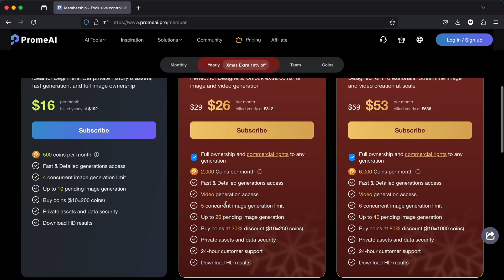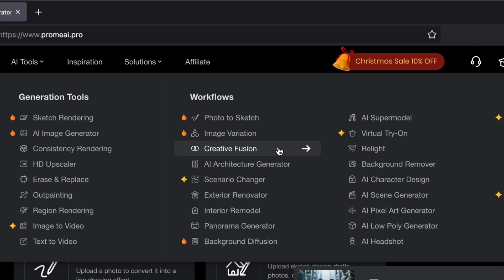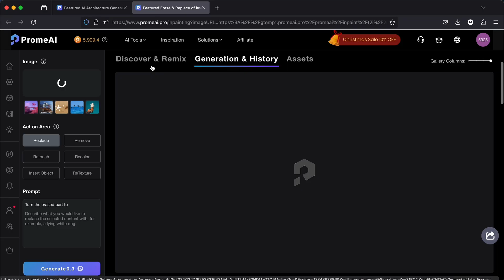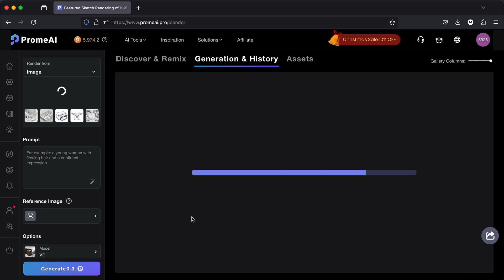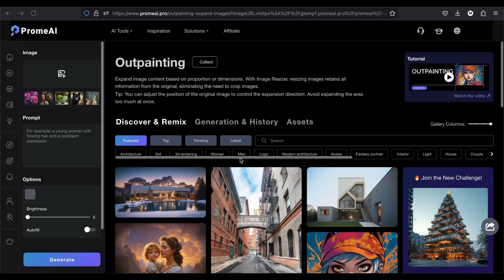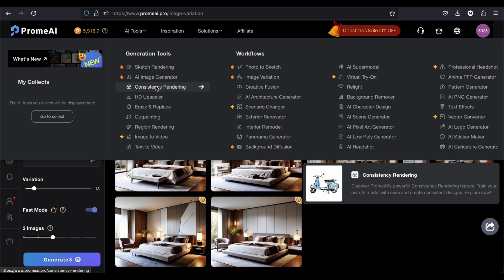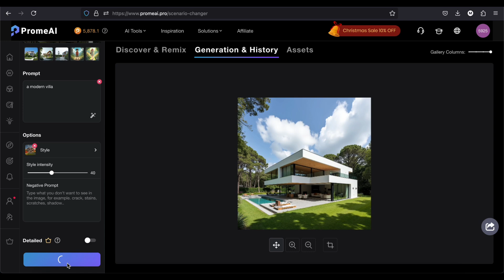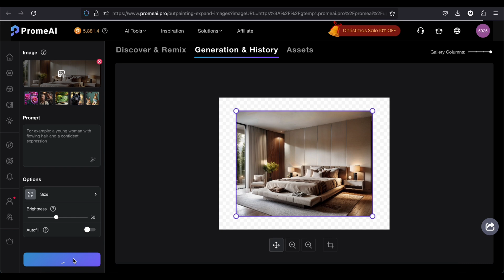10 ways ARCHITECTS can use PromeAI - Tutorial & Review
From Sketches to renders, drawings and videos, while being able to replace, to upscale, to outpaint and to train your own style, PromeAI gathers a lot of things that can help you in your architectural projects!  @PromeAI777

01:20 From text to renders
04:10 From sketch to renders
05:18 HD Upscaler
05:38 Outpainting
06:05 From image to sketch
06:30 Consistency Rendering
07:04 Exterior Renovator
07:30 Interior Remodel
07:52 Scenario Changer
08:40 From image to video